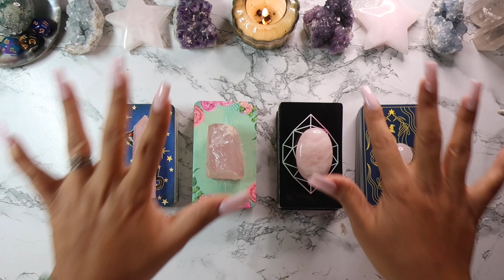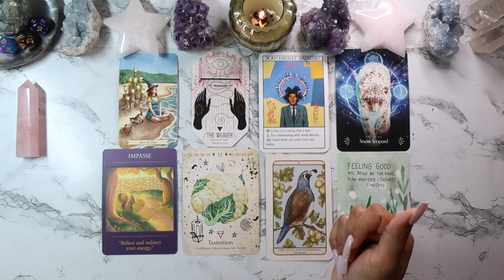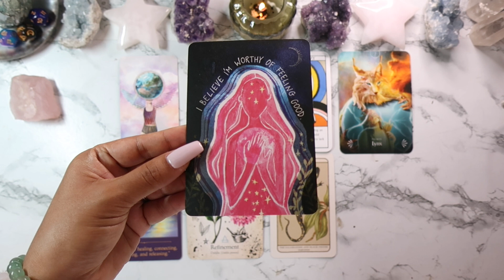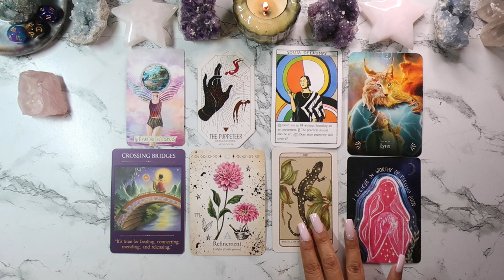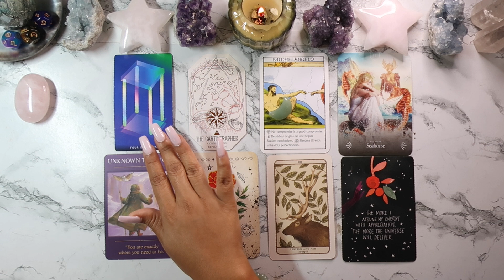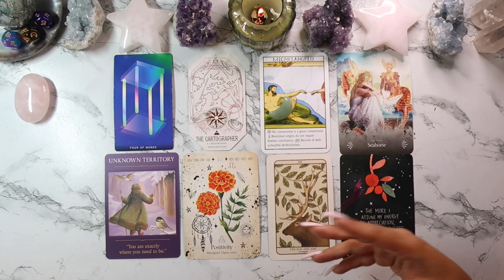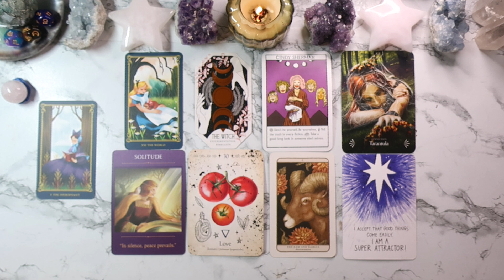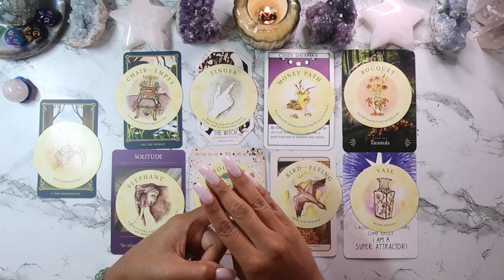Your SOULMATE 🔮 Tarot PICK A CARD Reading • Personality, Appearance, + How/Where You'll Meet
Today’s tarot pick a card reading is all about Your Soulmate. We’re going to find out what their personality is like, their physical appearance, and how/where you might meet them/come into connection with them.

Remember, this is a general reading. Simply take what resonates and leave what doesn’t. These readings are always meant to empower you.

💛 If you're new to pick-a-card readings, here's how it works:

1. Pick the pile (or crystal) that you feel the most drawn to (if you need more time, please pause the video).

2. You can choose 1 pile, you can choose more than 1, or you can choose all of them (it’s all up to you)

2. Go to the description of this video, find the timestamp that is linked to your pile, and skip ahead to your reading.

🌙 If you’d like to explore my podcast or my online shop, check out the the following links:

0:00 Welcome!

1:44  Pile 1 (Rose Quartz Point)

23:12  Pile 2 (Raw Rose Quartz Chunk)

44:41  Pile 3 (Rose Quartz Palmstone)

01:05:22  Pile 4 (Rose Quartz Sphere)

🌙 DECKS/BOOKS/TOOLS USED:

The Light Seer’s Tarot

Divine Abundance Oracle

The Shaman’s Dream Oracle

Sacred Traveler Oracle

Your Sacred Wealth Code Oracle

How to Be a Wildflower Deck

Super Attractor Deck

Green Witch Oracle

Astro Dice

🦋Support new decks of your choice to be featured in future pick a card readings

1. This is NOT a replacement for medical or professional advice from a doctor or licensed professional. Note that you are responsible for your decision making.

2. Thank you for supporting me. so I can continue to provide you with content each week!

3. I do NOT offer private readings anymore. So, please be aware of fake/scammer accounts asking you about personal readings. I will never message/email/phone anyone about soliciting personal readings. Please block, report, and never give your personal information out.

2. 🍉 WHO IS MISSING YOU AND WHY? • No Contact • PICK A CARD • Love/Relationship Timeless Tarot Reading

4. 👀 🌱THEIR FIRST IMPRESSION OF YOU VS HOW THEY SEE YOU NOW (PICK A CARD) | Timeless Tarot Reading